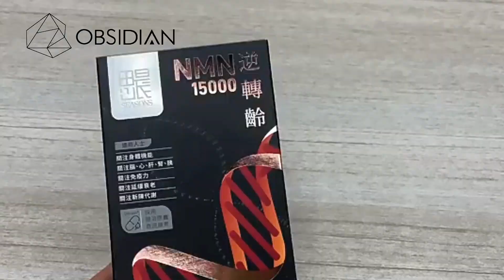Wonderful Packaging Orders Environmentally Friendly Custom Paper Packaging Boxes#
Look at this wonderful paper package!🌹